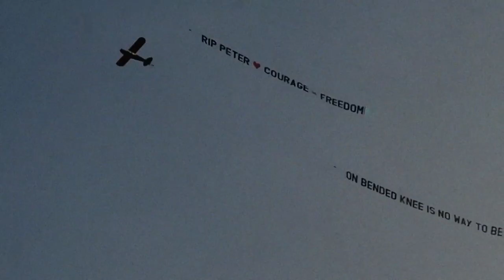Peter R. de Vries │On Bended Knee Is No Way To Be Free │Tribute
Bronvermelding │ Muziek
HAEVN -   Fortitude

Bronvermelding │ Audio
- Jensen: Peter R. de Vries is een lieve man (Veronica)
-  Klassieker: Peter R. de Vries in gesprek met Theo van Gogh (AT5)
- Zaak Tanja Groen: één miljoen euro voor gouden tip (1Limburg)
- Special n.a.v. overlijden
- Moeder Nicky Verstappen en Peter R. de Vries reageren emotioneel tijdens persconferentie (RTL Nieuws)
-  Peter R. De Vries geeft een mooie speech (Rechtse Schuur)
-  30 MINUTEN RAUW met Peter R. de Vries (NoXiaTV)

Bronvermelding │ Video
- Peter R. de Vries: 'Ik heb zelf ook een keer in de cel gezeten' (NOS Jeugdjournaal)
- Special n.a.v. aanslag
- Special n.a.v. overlijden
- Terugblik Puttense Moordzaak (Omroep Gelderland)
- Peter R. de Vries over de Puttense moordzaak (OP1)
- Documentaire: De zaak Nicky Verstappen (RTL)
- Saved by the bell (SBS6/KIJK)
- Make up your mind (RTL)
- Ronald Molendijk emotioneel over Peter R. de Vries - Shownieuws (SBS6)
- Dreamschool (NPO/NTR)
- De verwondering (NPO/KRO-NCRV)
- Bloemenzee voor Peter R. de Vries groeit (AT5)
- “On bended knee is no way to be free...” - Peter R. de Vries (Ian)